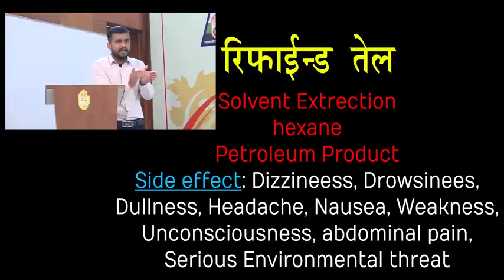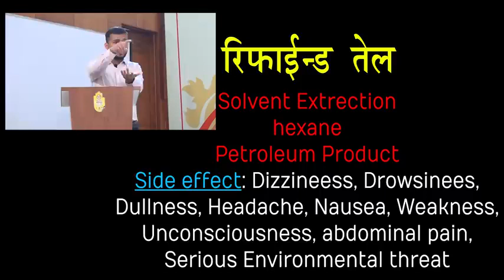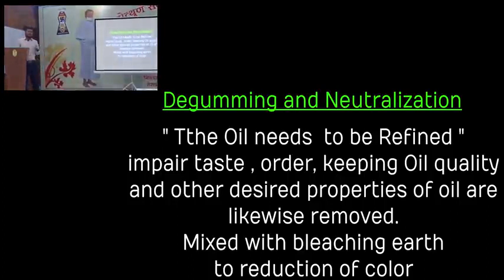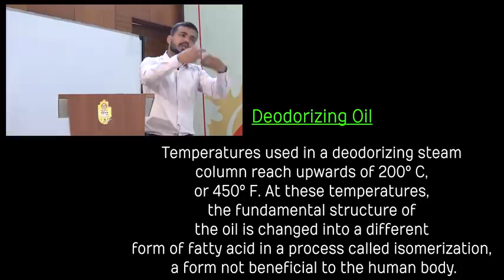Reality of Refined Oil | रिफाइंड खाओ जल्दी ऊपर जाओ